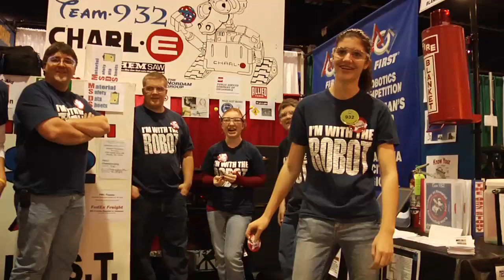FIRST Robotics Competition Atlanta 2009 (Raw Footage)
FIRST Robotics Competition Atlanta 2009 (Raw Footage) US Digital